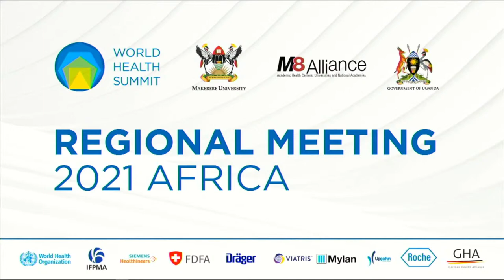World Health Summit | Day One | June 27 - 30, 2021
📌 World Health Summit, June 27 - 30, 2021 📌
Makerere University in Uganda and Karolinska Institutet in Sweden through their Centre of Excellence of Sustainable Health invite you to a session during the WHS.

🌍Perspectives on Sustainable Health in Africa🌍
Speakers include
1. Prof. Ole Petter Ottersen, President Karolinska Institutet
2. Prof. Rhoda Wanyenze, Dean, School of Public Health, Makerere University.
3. Dr. Soumya Swaminathan, Chief Scientist, World Health Organisation..